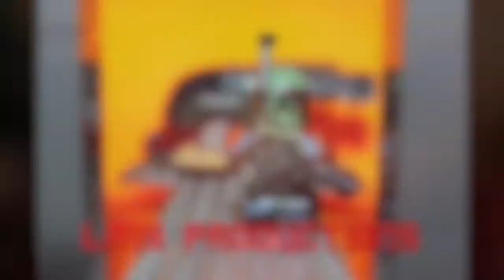Merry Christmas! - LM9 Productions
I hope you all have a wonderful Christmas!

Sorry about the video quality being kind of grainy, my lighting was weird.